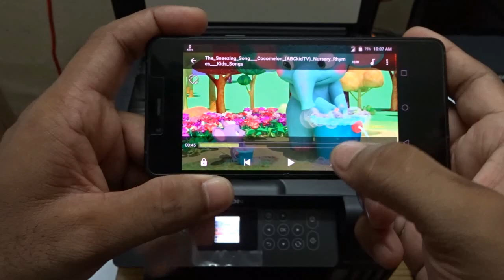What Happens if You Photocopy a Screen Playing a Video in Color Xerox | Xerox Experiment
What happens if you photocopy a screen playing a video by smash rax